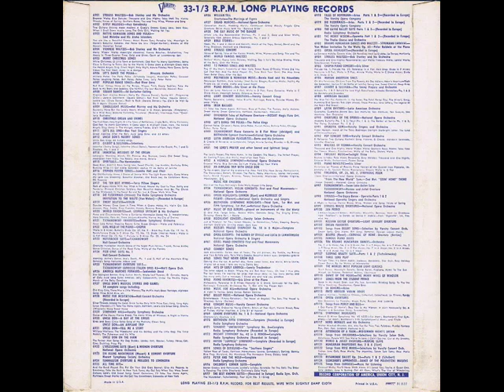The First Noel-Away In A Manger (Royale/Varsity Records)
Varsity was one of those labels that was in the same family of labels as Royale, the releases were often identical across the labels and as a result we have a Royale in a Varsity records jacket. This album will basically wrap up my christmas posting for the year for this account so I hope you enjoy the rest of the selections from this very budget Christmas album!

This is the last selection from this album, and almost wraps up my Christmas music posting for the year. Merry Christmas!